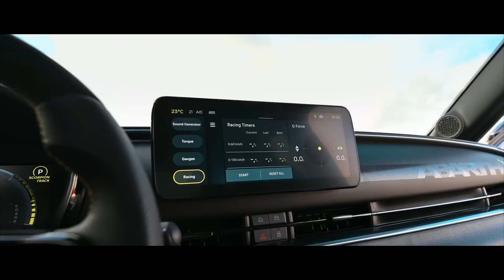¡El Abarth Más Poderoso de la Historia! Descubre el Nuevo 600e